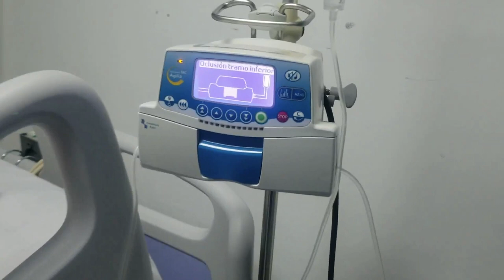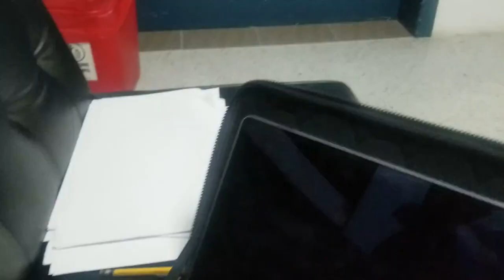Cuide un adulto sin saber que tenia covid 19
Gracias por apoyarme, Nos vemos en el próximo video